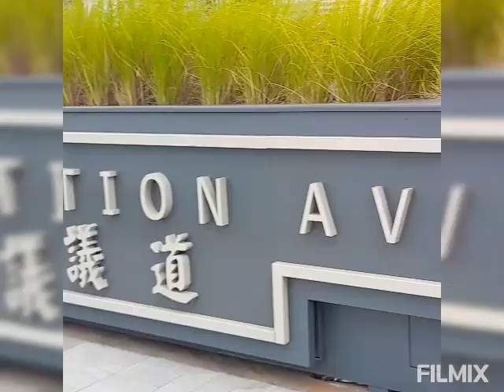Hongkong ferry ⛴ wanchai to TST ofwlife travel fun ride #@mamaelevlogs